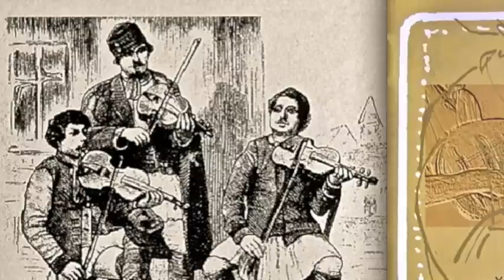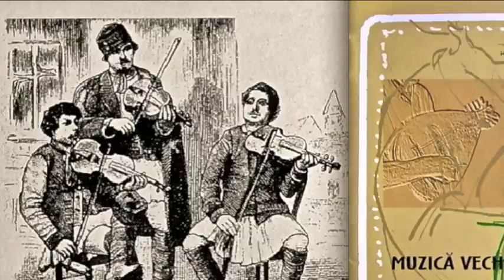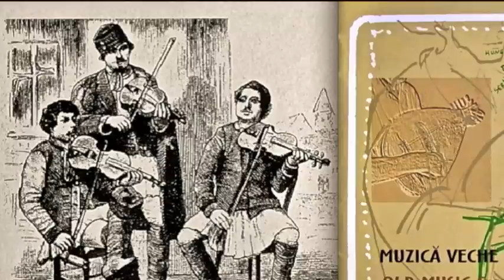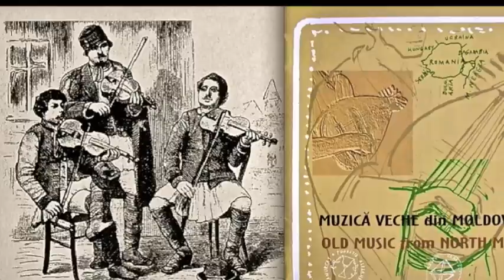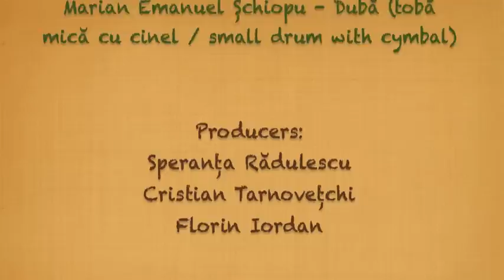Old Romanian "LĂUTARI" Music from North Moldavia - Hora pe hang, Sârba pe hang și Corăgheasca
MUZICĂ VECHE DIN MOLDOVA DE SUS - OLD "LĂUTARI" MUSIC FROM NORTH MOLDAVIA
Hora pe hang, Sârba pe hang și Corăgheasca
Musicians:
Constantin Lupu - Violin
Constantin Negel ("Moșnegel") - Cobză
Marian Emanuel Șchiopu - Dobă (tobă mică cu cinel / small drum with cymbal)

Producers:
Speranța Rădulescu
Cristian Tarnovețchi
Florin Iordan
Excerpt from the album: "Muzică veche din Moldova de sus" / "Old Music from North Moldavia".
Recorded in Bucharest, 2002/2003.